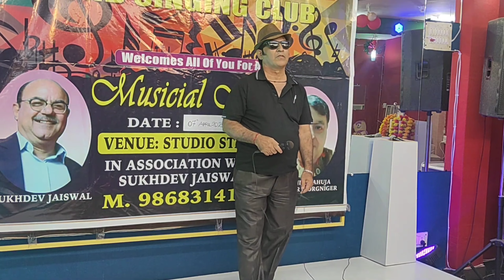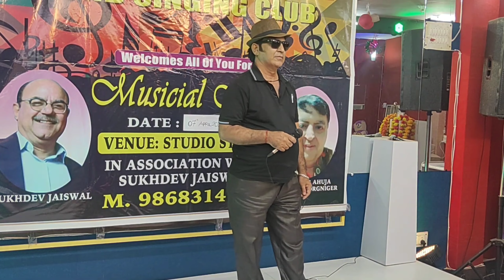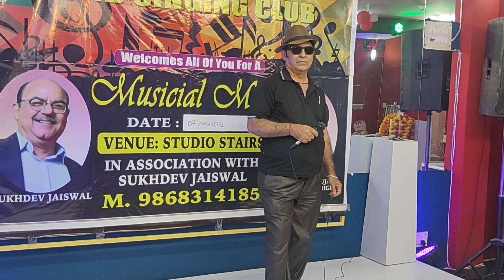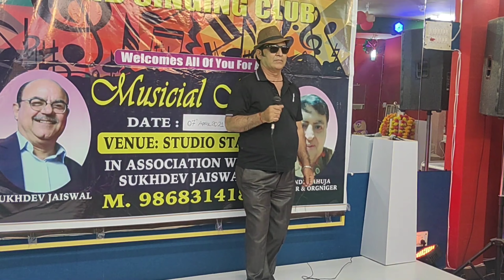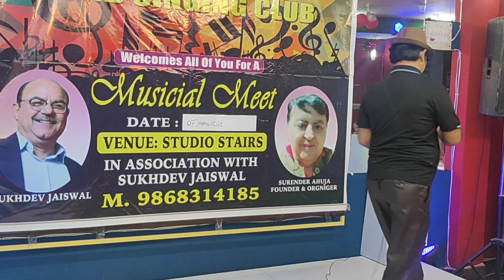Mat ro mere Dil Covered by JL Bhutani